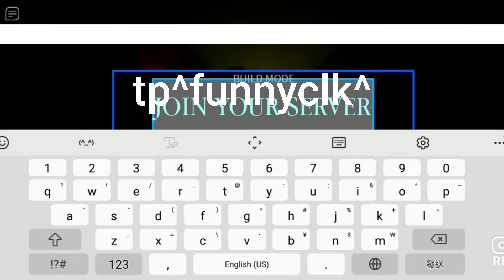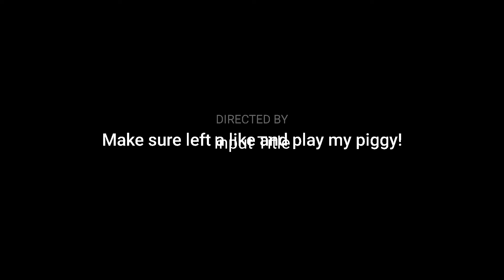Roblox funnyclk piggy game*piggy &build!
Song is:miss you
Make sure tp(funnyclk)in piggy build,and you can play my piggy!